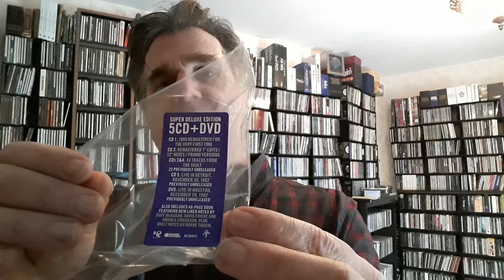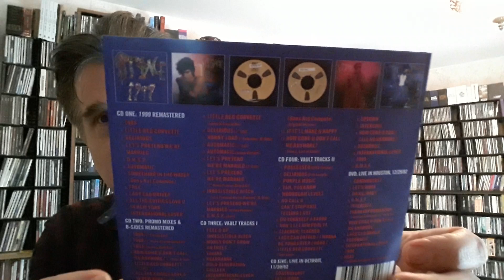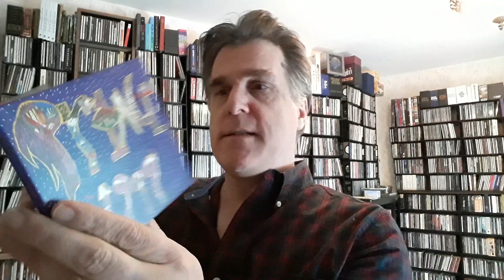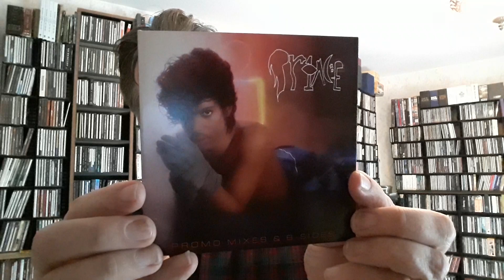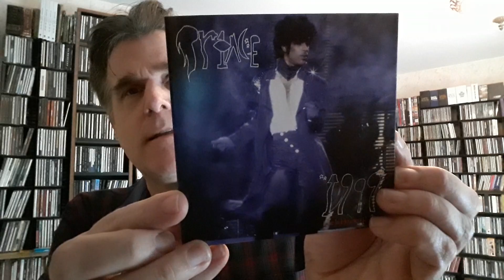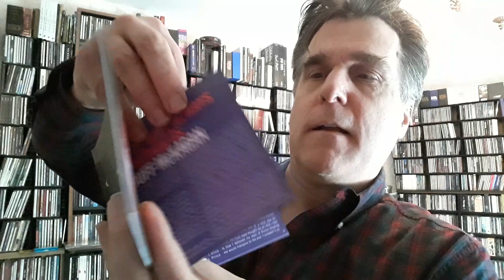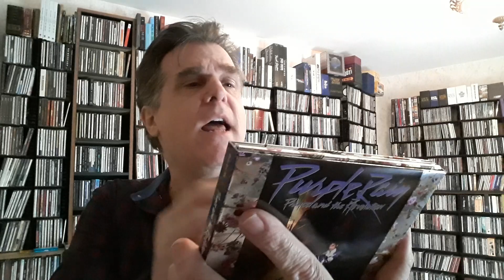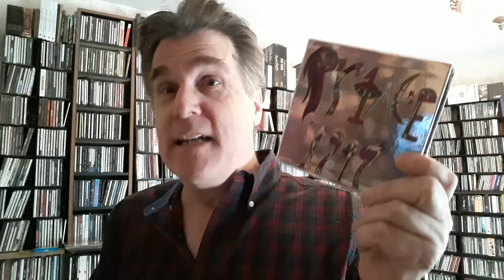vinyl Boxing Day Unboxing: Prince 1999 5CD 1 DVD box set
An Unboxing on Boxing Day.